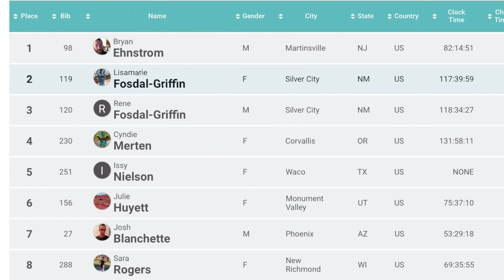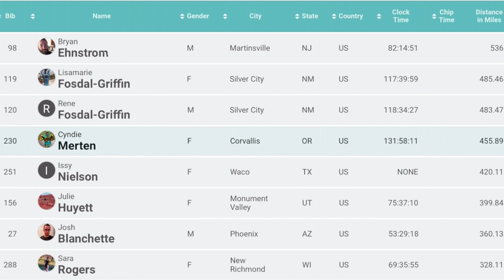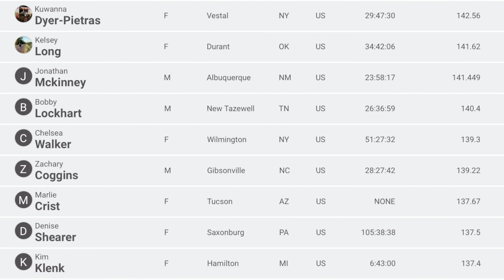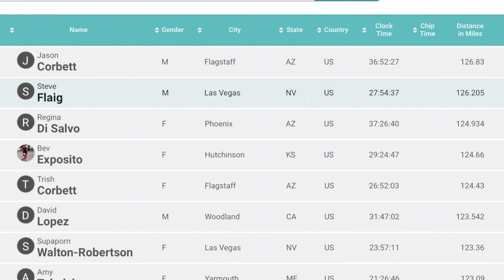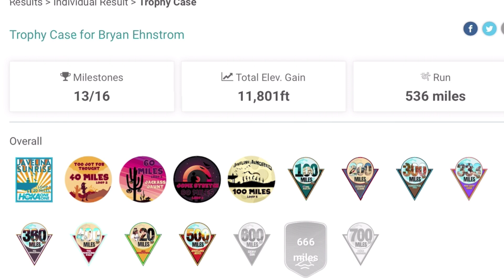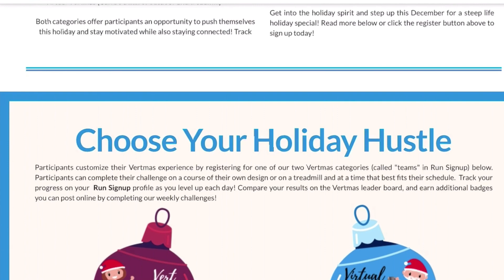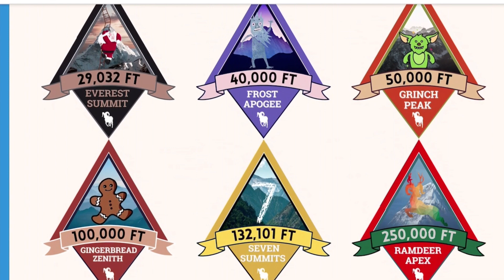Javelina Jallucinations Recap Show - 2022